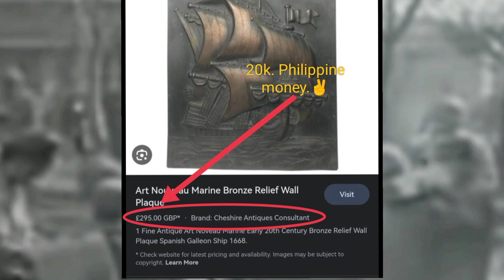Code number 21👉 Alamin Ang kahulogan sa code na ito.